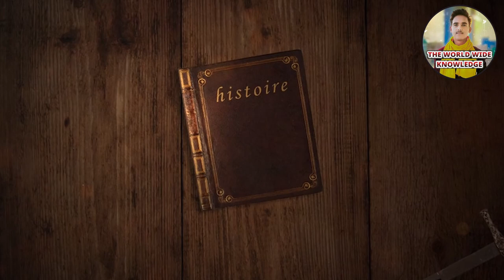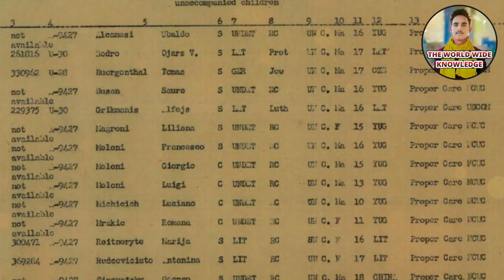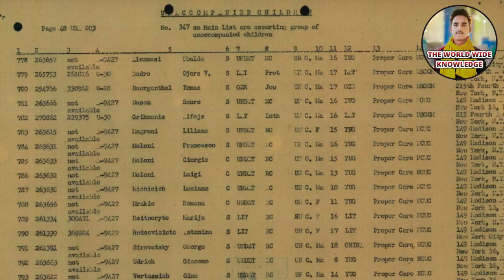टाइम ट्रैवल का रहस्य | जापान एयरपोर्ट 1954 में आया अनजान व्यक्ति l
Time travel mystery
Man from Taured
1954 Japan airport mystery
Taured man disappearance
Time traveler at Tokyo airport
Parallel dimension theory
Unsolved mystery 1954
Real-life time travel stories
Interdimensional travel theories
Time traveler conspiracy

In 1954, a man arrived at Tokyo's Haneda Airport with a passport from a country that didn’t exist—Taured. His documentation, currency, and even personal details pointed to a reality that was eerily close to ours, yet completely different. Despite extensive questioning, the man insisted he was from Taured, and authorities were baffled by his story. Mysteriously, after being held in a hotel room overnight, he vanished without a trace, leaving behind more questions than answers.

Was this man a time traveler, an interdimensional wanderer, or just a clever hoax? Dive deep into this unsolved mystery that continues to captivate conspiracy theorists and historians alike. Explore theories, evidence, and strange coincidences that point toward a reality where time travel or parallel dimensions may not be science fiction.

Watch now and uncover the secrets of the man from Taured!

The World Wide Knowledge channel is your gateway to a vast repository of information spanning diverse subjects and domains. From science and technology to arts and culture, from history to future trends, we curate and present insightful content designed to broaden your horizons and deepen your understanding of the world around you. Join us on a journey of discovery, exploration, and learning as we connect you with the wealth of knowledge from across the globe.